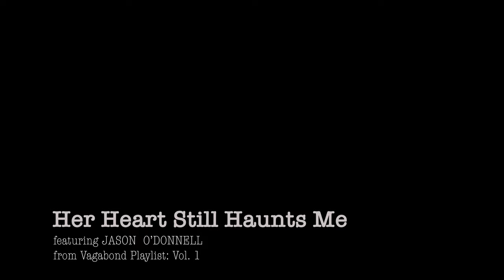Her Heart Still Haunts Me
Official Video for the song 'Her Heart Still Haunts Me' by Sunrise At The Railyard featuring singer songwriter Jason O'Donnell. Filmed and Directed by Kevin Kent and featuring Helen Manassas Renaud.